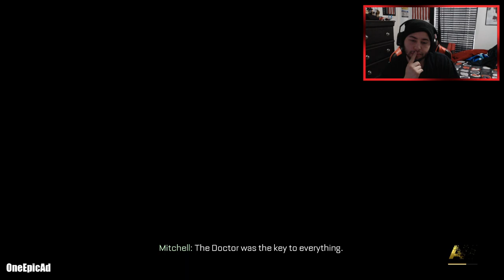Call of Duty: Advanced Warfare (FULL GAME) Part 6 - Manhunt